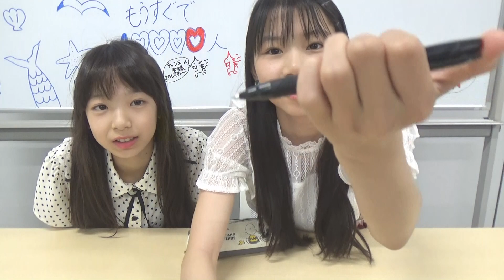【中学生】ゆなの筆箱の中身紹介♪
ゆなが普段学校で使っている筆箱を紹介するよ！

【Twitter】→@onemoacyan
【Tik Tok】→tiaraprot

〒802-0816
福岡県北九州市小倉南区若園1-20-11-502